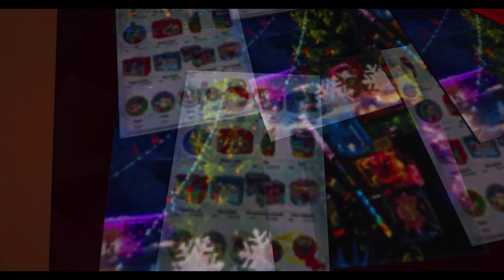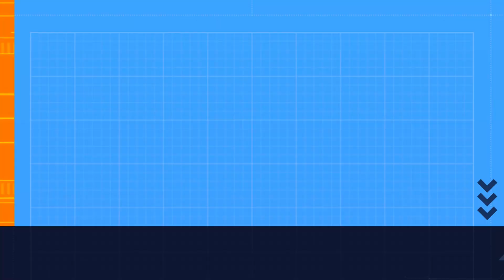WoT Lunar year garage 2023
Lunar garage 2023